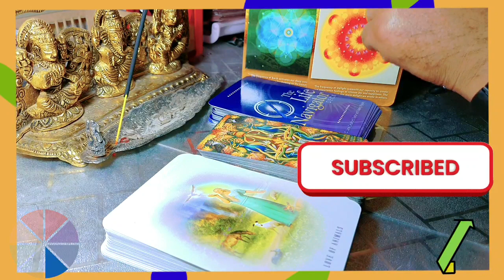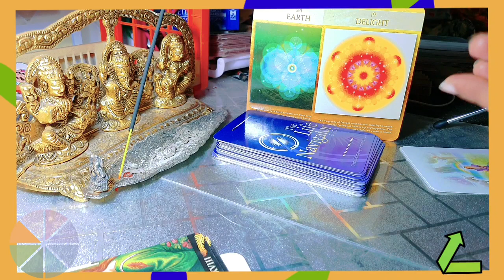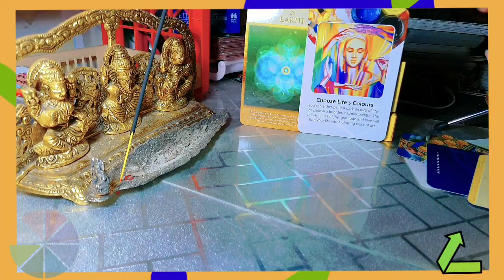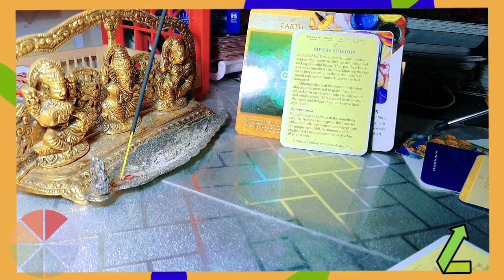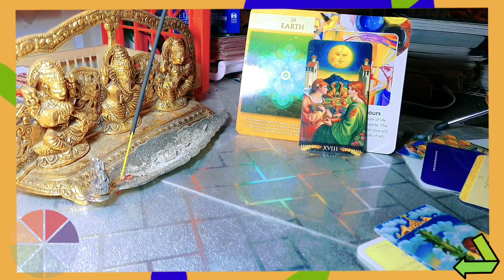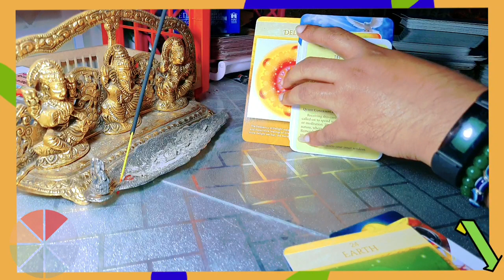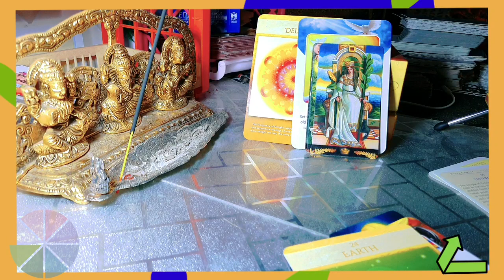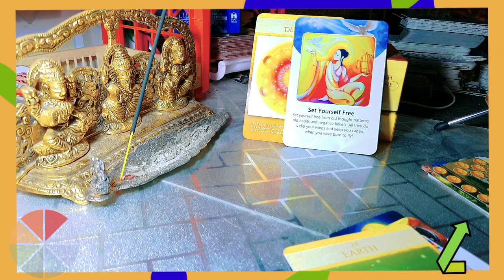💢 कैसा रहेगा आज का दिन 🌤 - Guidance 4 Today। Pick a Card। Hindi TAROT READING 🧿 ME n U TAROT।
Welcome 💐
शुरुवात: 00:00
Intro: 00:28
Shuffle starts: 01:10
Pile 1: 03:54
Pile 2: 08:10